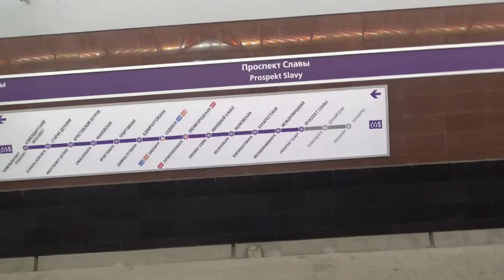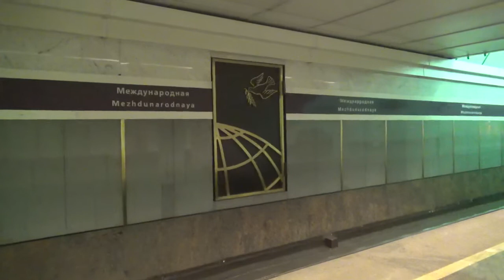Saint Petersburg Metro Метро Санкт-Петербурга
Санкт-Петербургский Метрополитен Фрунзенско-Приморская линия Станция метро Шушары станция метро Дунайская станция метро Проспект Славы станция метро Международная станция метро Бухарестская станция метро Волковская станция метро Обводный канал